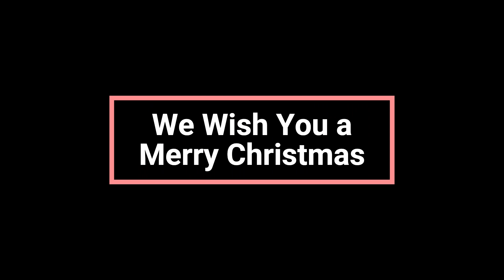We Wish You a Merry Christmas-PianoCoversPPIA